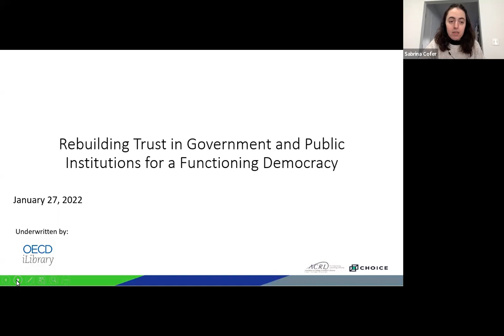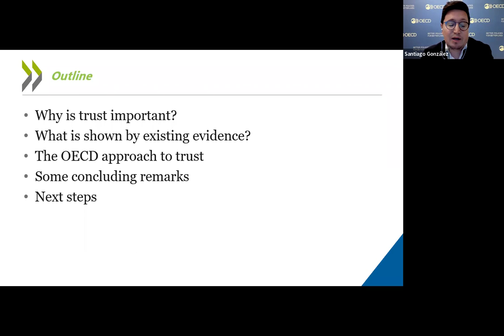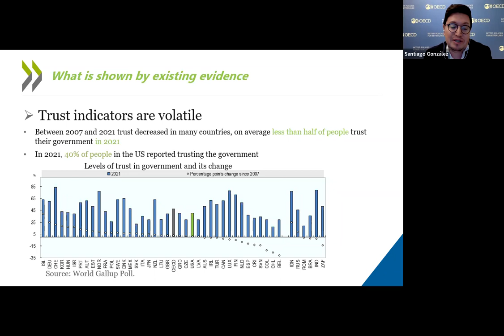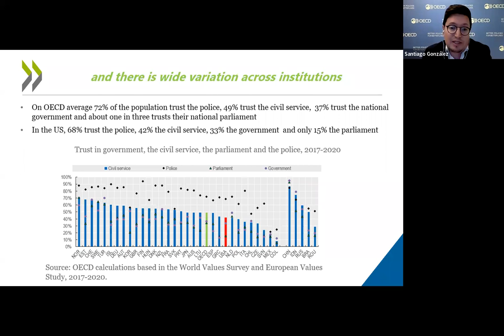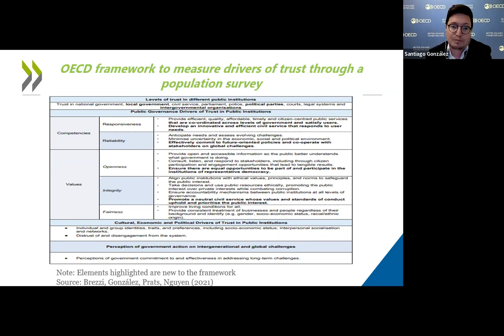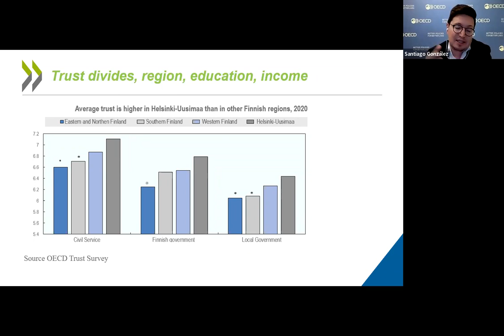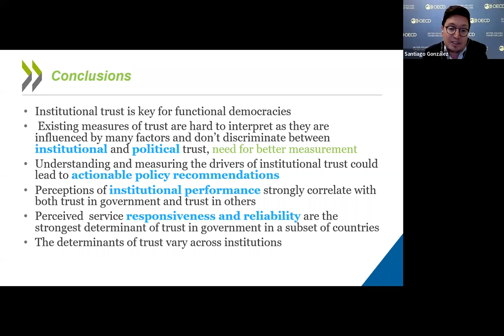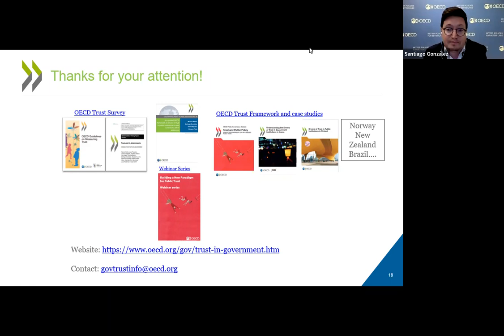Rebuilding Trust in Government and Public Institutions for a Functioning Democracy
Trust is the foundation for the legitimacy of public institutions and a functioning democratic system. Crucial for maintaining political participation and social cohesion, trust helps ensure the success of a wide range of policies that depend on behavioral responses from the public—as shown by the COVID-19 emergency. However, on average across OECD countries, only about half of people say that they trust their national government. Since the global financial crisis of 2008, trust in government has eroded in many countries and recovered only in some.

On Thursday, 27 January, join the OECD iLibrary, OECD Governance Directorate and Choice-ACRL as we discuss how countries and regions can better understand what drives widespread trust in public institutions and the crucial role it could play for achieving a sustainable recovery in our civic systems. Pulling critical data from OECD iLibrary’s database, Santiago González will discuss the value of responsive and reliable public services, resources, and policies in governmental and public institutions.